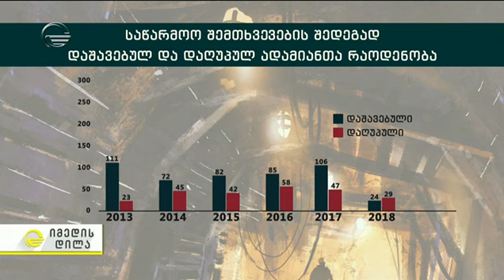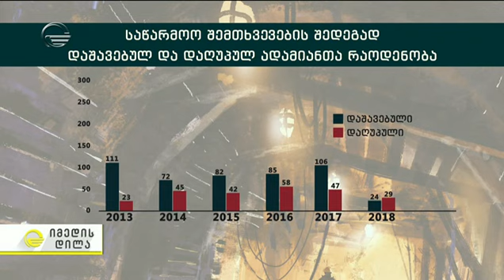უბედური შემთხვევა ტყიბულში - დასაქმებულთა უფლებები რისკის შემცველი სამუშაოს დროს